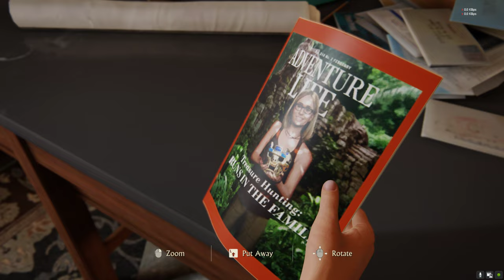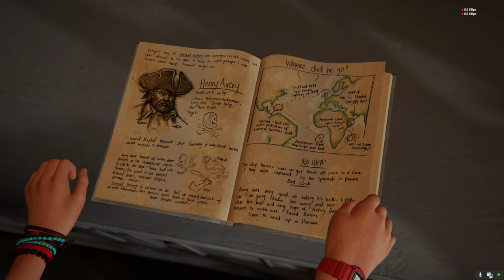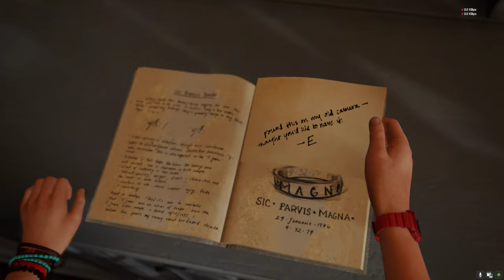Uncharted: The Lost Legacy | stark gaming